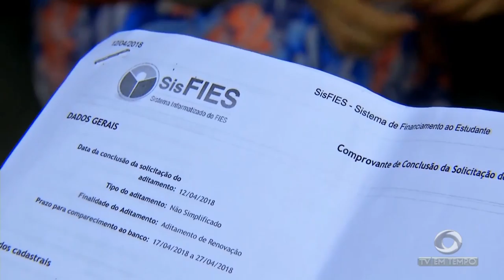AM: Condições e modelo de viaturas podem comprometer trabalho da polícia nas ruas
01º BLOCO JORNAL 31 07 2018 - AM: Condições e modelo de viaturas podem comprometer trabalho da polícia nas ruas